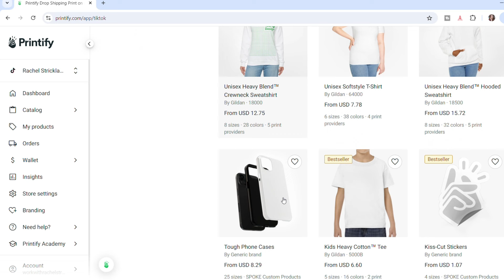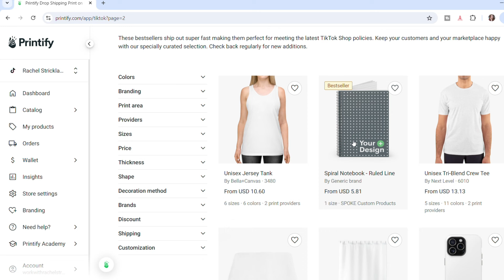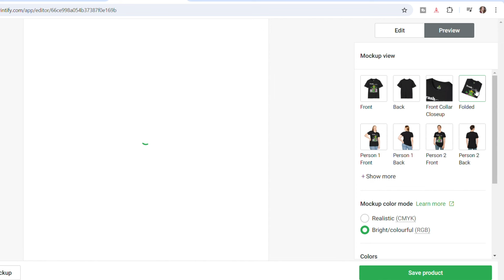The Marketplace You Aren't Yet Selling On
Get your "Treat Your Business Like Your Business" hang tag

Best Scale I've found

My name is Rachel Strickland and I am a full-time reseller reselling online on ebay, posmark and mercari.  My passion for thrifting and treasure hunting has enabled me to quit my job and become an ebay reseller full time.  I am so excited to be self-employed that I want to show YOU how to quit your job and start reselling too!  Selling on ebay and making money on ebay is something ANYONE can do.  It's a great side hustle as a part-time reseller or a phenomenal full-time income you can work from home.  My desire is to share and teach you HOW TO BE A RESELLER.  I fill my videos with ebay tips and tricks to help you learn how to sell on ebay.
Mainly I source and buy my reselling inventory at thrift stores because I simply love to thrift, take you guys along on a thrift vlog and film and showcase thrift hauls full of vintage and designer goods.  I shop goodwill, salvation army, small town thrifts, the Goodwill bins ( Goodwill outlet) and more.
When I am not thrifting, I love to shop yardsales and ensure you know a good BOLO when you see one and what to buy at yard sales.
I also source at auctions including online auctions, estate auctions, and live auction houses always showcasing my auction haul and auction scores with you guys. I take auction go pro style first-person videos.
Even more than showing you guys my hauls, I love to educate and show you what sold and why so that you can learn how to source as a reseller as well.
My Friday night live shows are a great way to get involved in the online reseller community and learn tips and tricks from the reselling pros.
So come along with me and my American Picker style YouTube Channel as we find and flip the coolest vintage and designer goods, learn how to ship breakables, authenticate coach, nikes and Louis Vuitton and more!  I am so glad you are here!